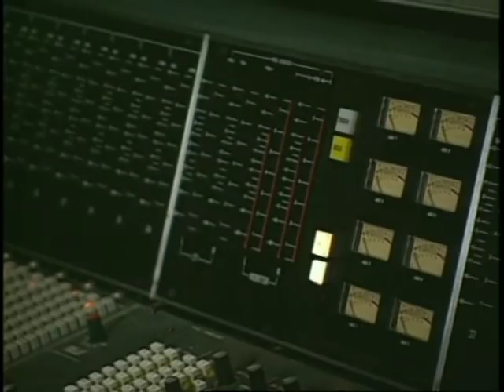Pat Torpey (MR.BIG) BIG DRUMS Opening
パットトーピーのドラム教則DVD「BIG DRUMS」からオープニングの「Addicted To That Rush」